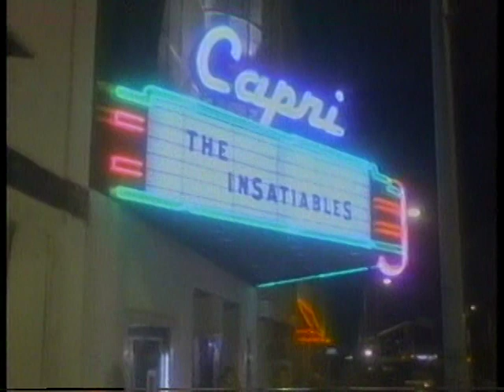The Insatiables - Black and White (motion picture version) (1987)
The first time this music video came on a certain competition program being broadcast on the one-time music network-turned pro-black and anti-white Viceland wannabe that absolutely no one of either race watches, I looked up at the TV and said to myself, "What the hell are Blancmange doing on this show?" This show was "Basement Tapes" and The Insatiables, not Blancmange, had an intriguing story for landing on it. "Black and White" wasn't filmed for cable but rather for a horror picture being shot in their home base of Shreveport, Louisiana in the Fall of 1986. The father and son duo of Jim McCullough, Sr. and Jr. -- whose best-known feature film, "Mountaintop Motel Massacre," was in theaters at the time -- were filming their followup, "Video Murders," there and needed a band for a club scene. As they were from Louisiana themselves, naturally, they picked locals. A sort of "Peeping Tom" update for the '80s, "Video Murders" centered on David Lee Shepherd, played by Eric Brown, who has a real bone to pick with hookers. You see, they're all whores who need to die die DIE! And die they do. But not before The Insatiables come in to sing this nice happy song. After then after they're done, David goes back to killing more hookers. And everybody lived happily ever after. Except for the hookers. Because they all died, of course.

Although produced for the movie, "Black and White" didn't actually premiere in it. It premiered on "Basement Tapes" on October 1, 1987 (add a day for the East Coast) in a cut somewhat different than would be seen in the film (and longer -- only the first half of the song is heard in the film) when it arrived on home video a couple months later on December 21, 1987. Surely, the perfect stocking stuffer gift of the season for merry carolers who were really looking to get into the Christmas spirit by seeing Buzz Harper strangling women to death. The Insatiables won their episode with 36% of the vote, scoring a month of rotation and one of those bow-tie shaped Dean Budweiser guitars that the cable music network forgot to give most of the people who "won" it. They were the 2nd White male band in a row to win "Basement Tapes" who appeared in a motion picture doing their winning song (September, 1987 winners Dr. Starr and the MD's did theirs in "Beach Balls") and the 1st of 3 White male Shreveport bands to win (Exit would go on to win in February, 1988 with the best Journey song Journey never wrote, "Kayla", and The Extreme did likewise in August, 1988 with "Footprints in the Snow"). The keyboardist still performs around Louisiana as "Professor Porkchop."

UPDATE: As of March 26, 2022, 8 minutes of The Insatiables' episode can be viewed here, along with the full-length version of the video . The percentages are cut, unfortunately. (A few additional minutes of the show, courtesy David and the Outsiders, one of the losing bands, has been on here for years.)

The Insatiables were:
Barry Butler (who is not the guy from Blancmange) - lead vocals
Chris McCaa - keyboards
Ron Whitaker - drums